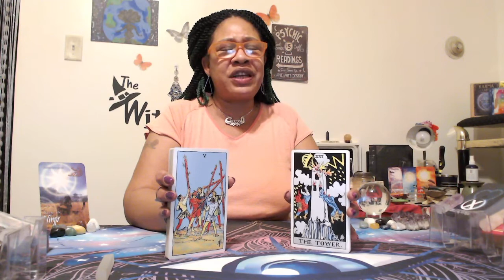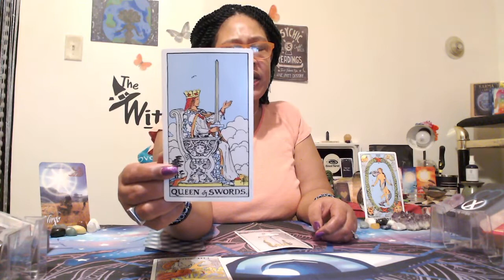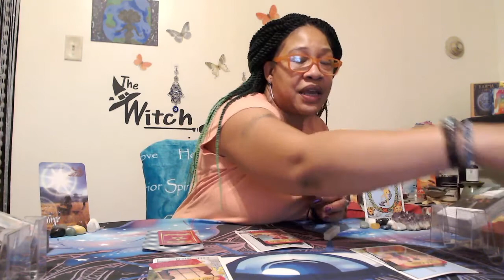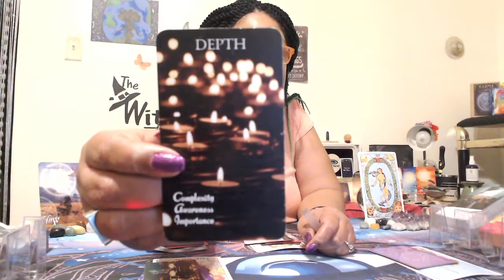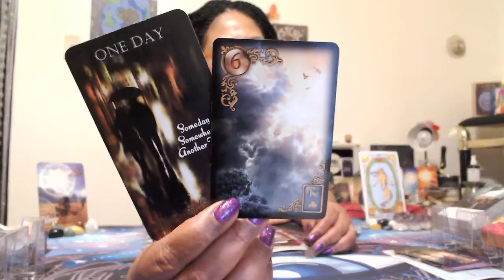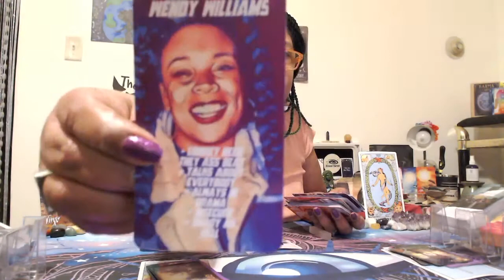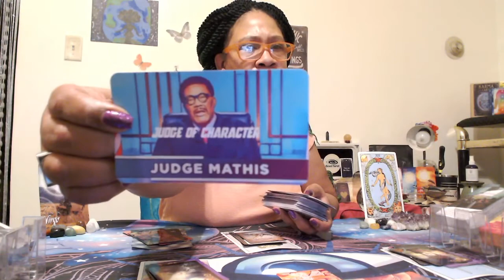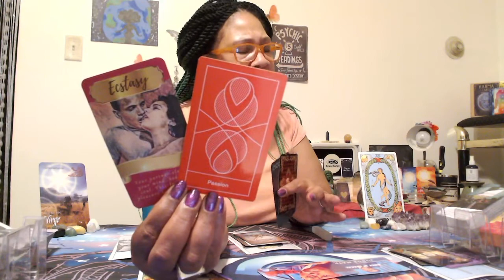VIRGO, CEXXI or MESSI